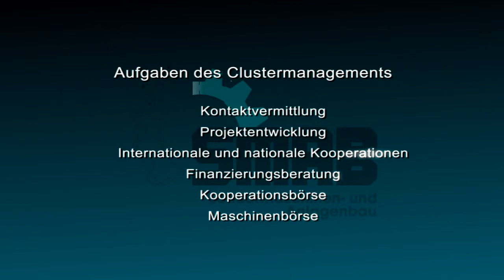tti Technologietransfer und Innovationsförderung Magdeburg GmbH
tti Technologietransfer und Innovationsförderung Magdeburg GmbH Cluster SMAB Sondermaschinen und Anlagebau Sachsen Anhalt